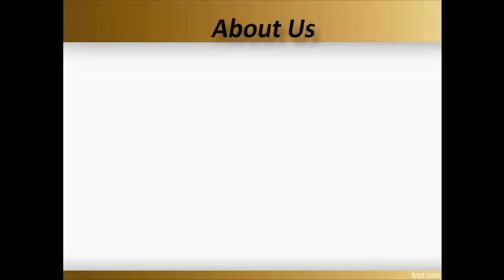Ortho Footwears in Hyderabad, Buy Ortho Footwears online In Hyderabad - Diabeticorthofootwearindia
Buy Orthopedic Footwear Online at Diabeticorthofootwearindia.com. Shop at wholesale price for Orthopedic Footwear From Top Brands.